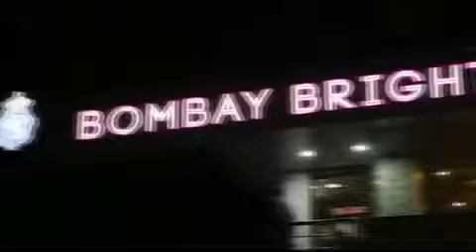Punjabi, Chinese, Thai, Italian & Mexican Food Restaurant- Bombay Bright Restaurant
AdBizDirectory BusinessListing AdBizClients Surat Get amazing Indian and International cuisine in your city at one and only Bombay Bright Restaurant a very famous restaurant in Surat. We serve all types of Pav Bhaji, Punjabi, Chinese, Thai, Italian, and Mexican foods. The best chefs from the famous places are here to serve you. We have Special Sizzler Zone and live mock-tail Bar with a mind-blowing ambiance and sizzling crowd.